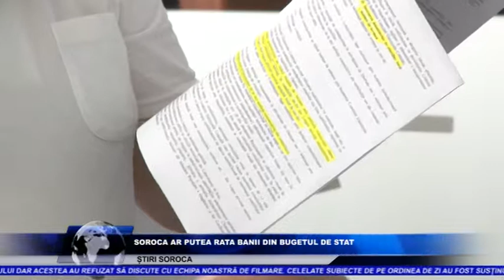SOROCA AR PUTEA RATA BANII DIN BUGETUL DE STAT